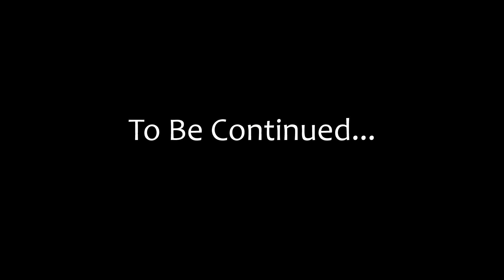Resident Evil Zero | Gameplay | No Commentary | Part 6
Before the mansion, before the destruction of Raccoon City, there was Resident Evil 0. The story of Resident Evil 0 takes players back to 1998. Reports have been mounting about unusual murders on the outskirts of Raccoon City. The city’s Special Forces division, S.T.A.R.S., sends their Bravo Team - including rookie cop member Rebecca Chambers - to investigate. On route, the team’s helicopter suffers engine trouble and is forced to make a crash landing, where they find an overturned prisoner transport vehicle. Splitting up to search the area, Rebecca discovers the Ecliptic Express, a train stopped dead on the tracks. Inside, she meets death row convict and ex-Navy lieutenant Billy Coen...